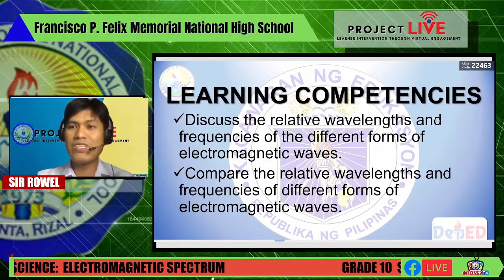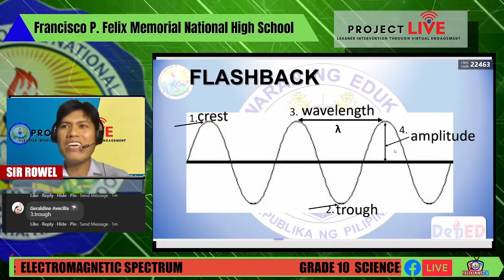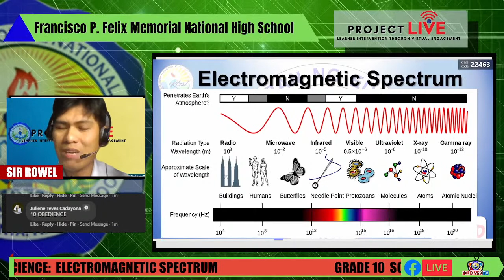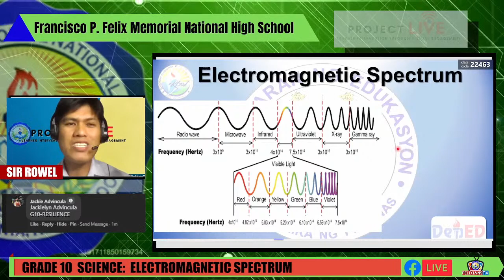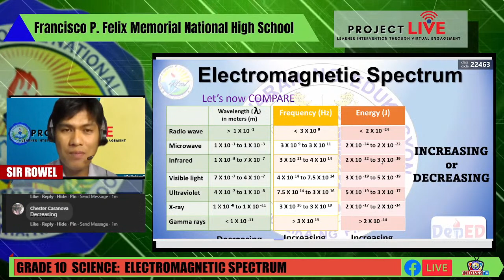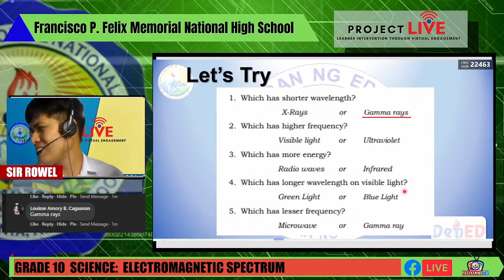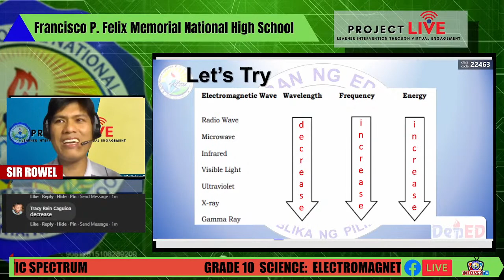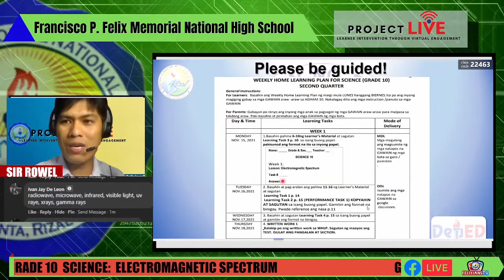GRADE 10 SCIENCE : ELECTROMAGNETIC WAVE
LIVE TEACHING
SCIENCE DEPARTMENT
2:00 -3:00 PM

LIVE TEACHERS
ROWEL V. ENGRESO

Live Streaming via Fb page and Felixians TV youtube Channel